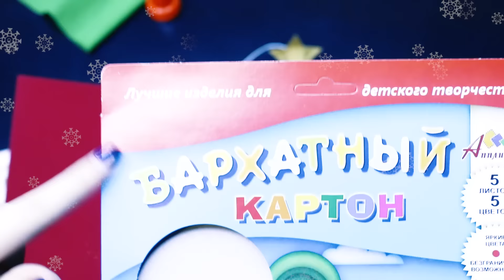★ DIY ★ Новогодний декор комнаты ★ Гирлянды и снежинки ★ Бюджетные украшения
ஐ Привет! ஐ

►Это мое новое видео, в котором я покажу, как с помощью подручных средств, бюджетно украсить комнату своими руками  :)

 Меня зовут Марина, мне 19. Я живу в прекрасном городе - Санкт-Петербурге. Я разделила все свои ролики по плейлистам, чтобы вы смогли быстрее ориентироваться на канале и находить то, что вам по душе.

Добро пожаловать на мой канал и не забывайте мой девиз: ЛОВИТЕ МОМЕНТ И НЕ ЖДИТЕ ЗНАКОВ СУДЬБЫ!

SONG: библиотека YT

Открыта к сотрудничеству любыми магазинами, каналами и сайтами
Open to any cooperation stores, channels and sites